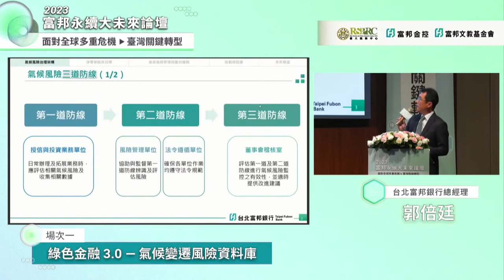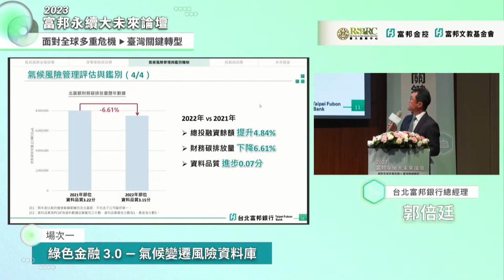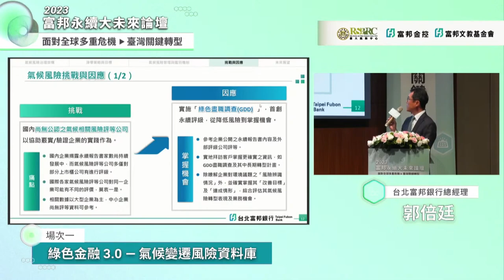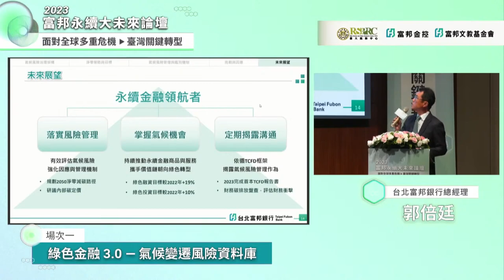2023富邦永續大未來論壇—場次一 綠色金融3.0－氣候變遷風險資料庫 - 郭倍廷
時間：2023年5月23日(星期二) 09:10-17:30

活動流程：
            時間                     活動
            09:10~09:30        貴賓致詞
            09:30~11:00        場次一
            11:00~12:00        場次二
            13:00~14:20        場次三
            14:40~16:10        場次四
            16:10~17:30        場次五